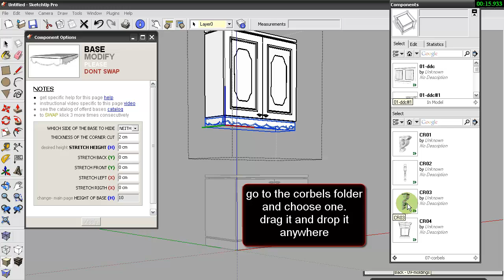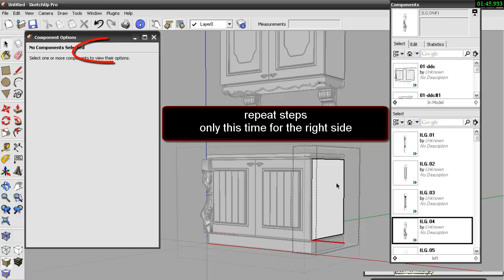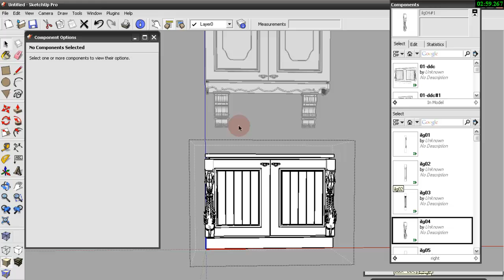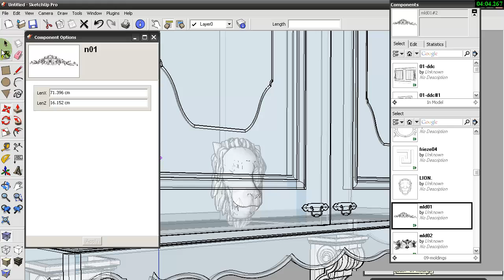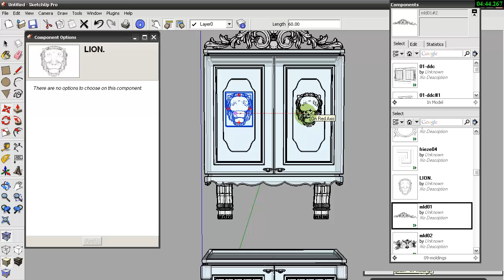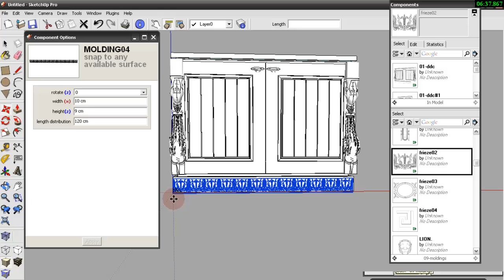DDC for Sketchup - molding and corbels tutorial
DDC for Sketchup- A new technique for designing all types of storage furniture with a wide library of
Dynamic Designed Components.
3d dynamic objects programmed to work in full cooperation in order to create a unique furniture planning design-tool for Sketchup users.  Sketchkey.com